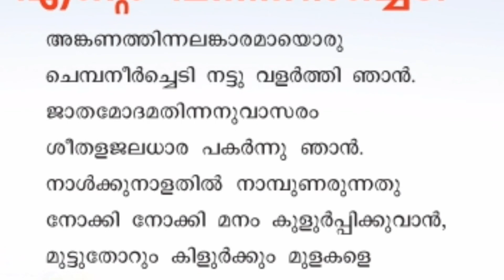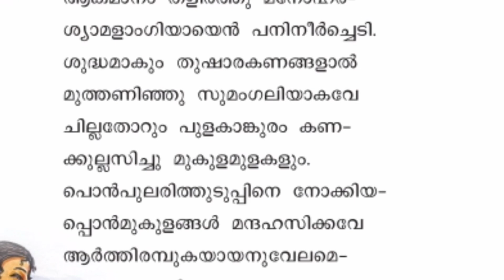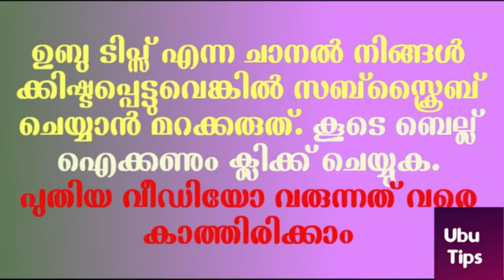ente panineerchedi എന്റെ പനിനീര്‍ച്ചെടി ആലാപനം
എന്റെ പനിനീര്‍ച്ചെടി പുസ്തകം കണ്ട് ആലപിക്കാം